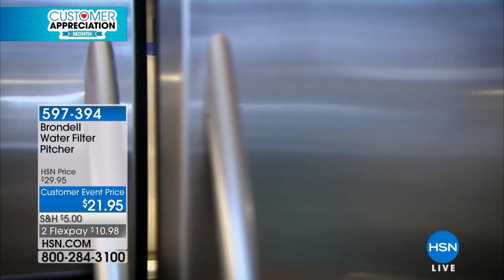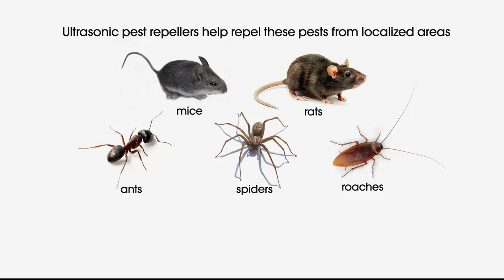HSN | Home Solutions 04.23.2018 - 12 PM